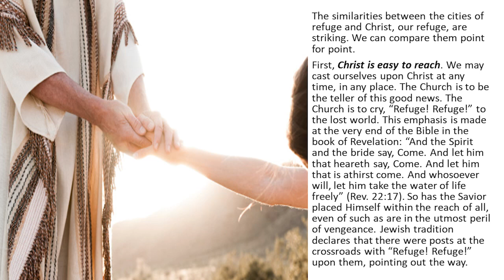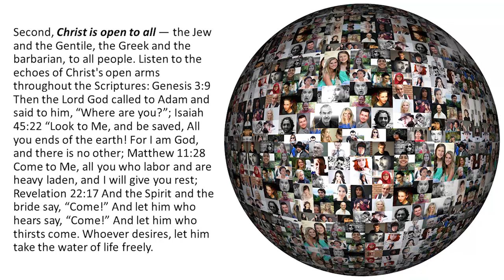SEE JESUS WITH HIS ARMS OPEN WIDE--Jesus Christ Is Easy To Reach & Open To All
From COR-02 - Christ - Our City of Refuge (050619AM)